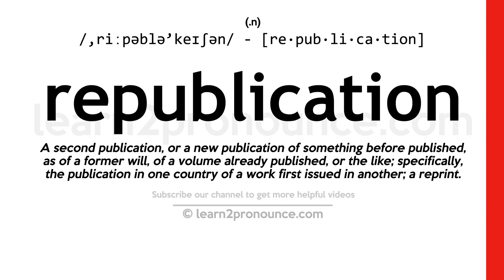Pronunciation of Republication | Definition of Republication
Republication pronunciation | How to pronounce Republication in English?
/,riːpəblə`keɪʃən/
Meaning of Republication | What is Republication?
(1) (n.) A second publication, or a new publication of something before published, as of a former will, of a volume already published, or the like; specifically, the publication in one country of a work first issued in another; a reprint.
What is Republication | Republication meaning and definition?